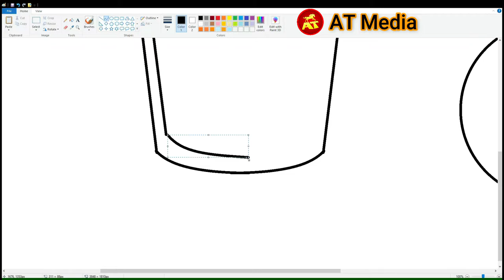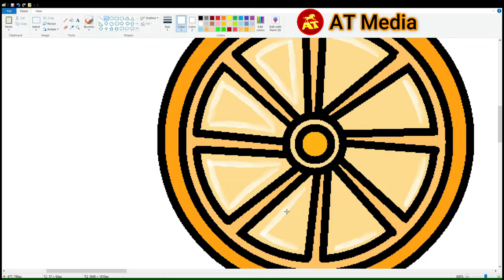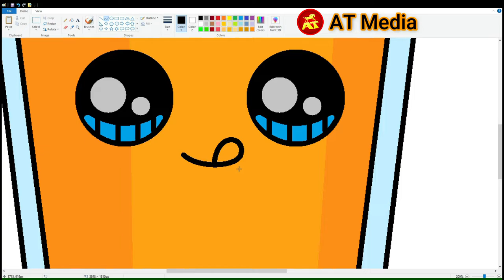How to draw Fruits - orange in MS Paint | How to draw Cartoon Fruit in Laptop | MS Paint Tutorial